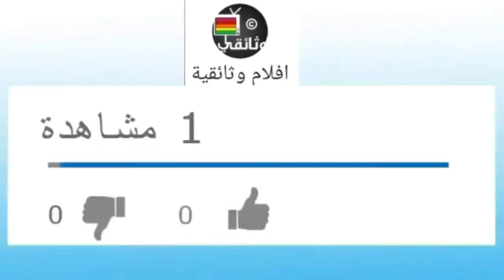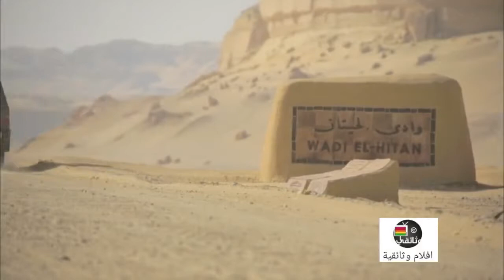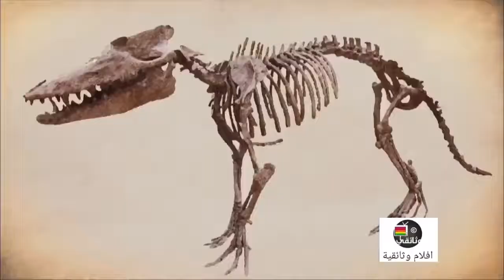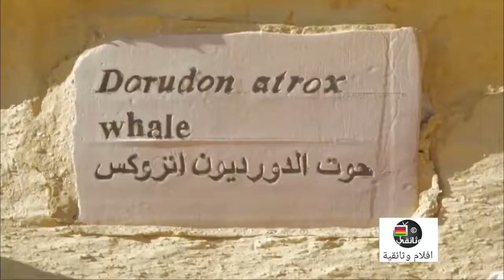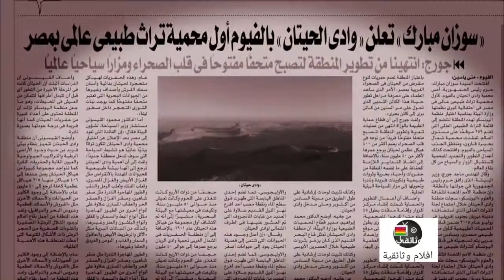وثائقي عن اقدم حفريات على كوكب الارضHD